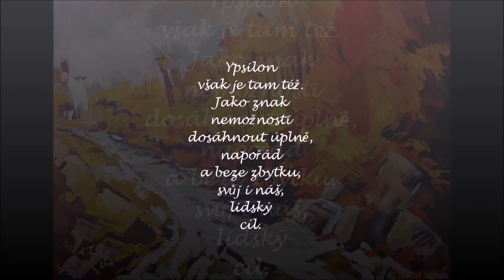Po proudu řeky